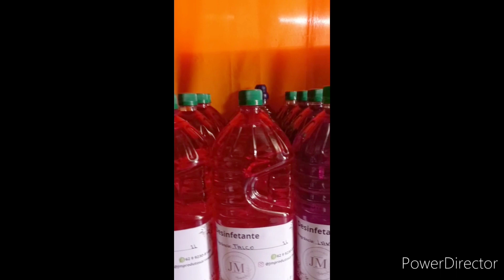VEJA COMO É POSSIVEL GANHAR UM BOM DINHEIRO COM A SABOARIA ARTESANAL | Casa do Sabão